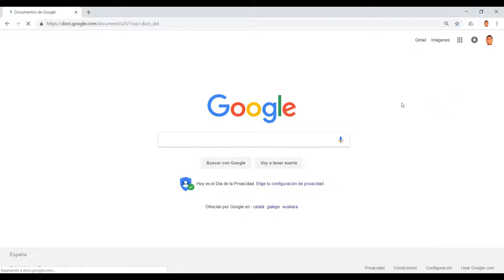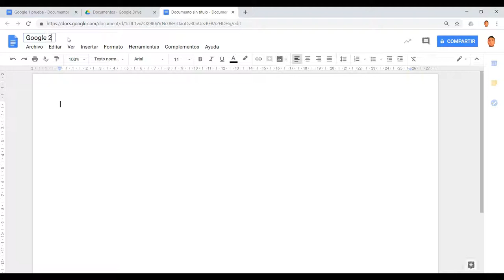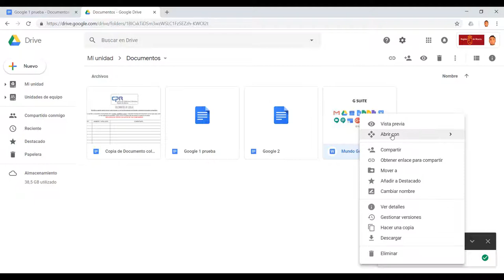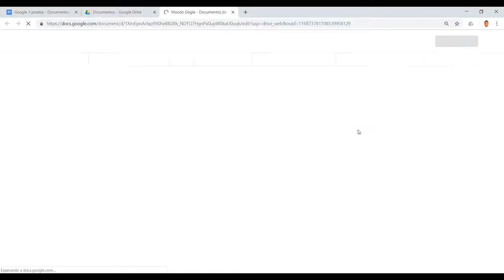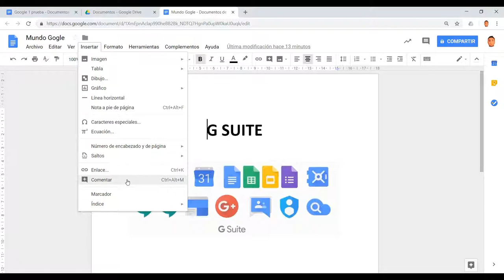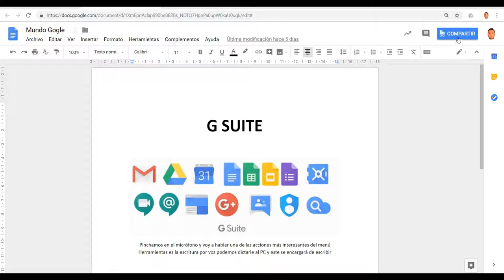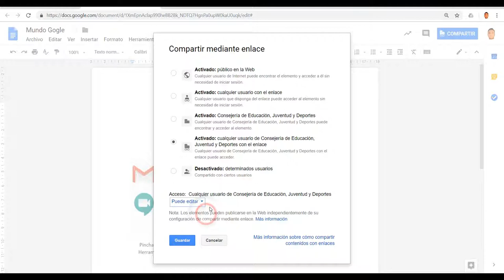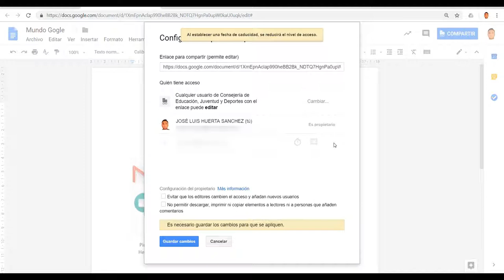Google Docs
Tutorial documentos de Google V1 2018.